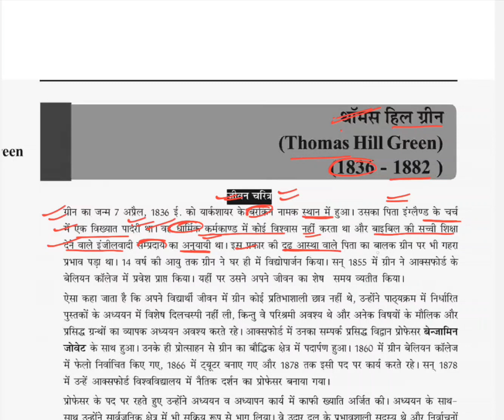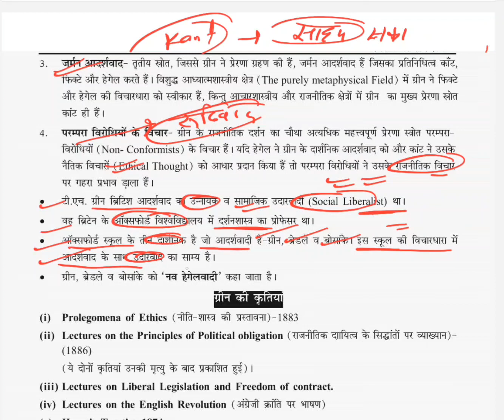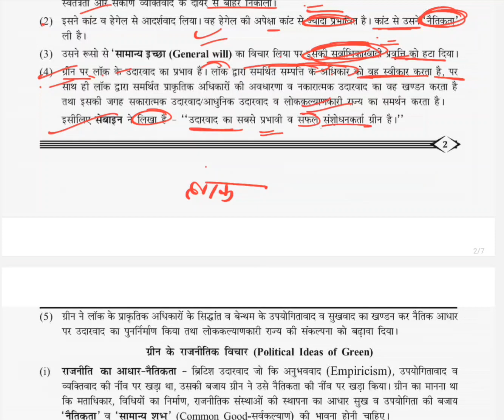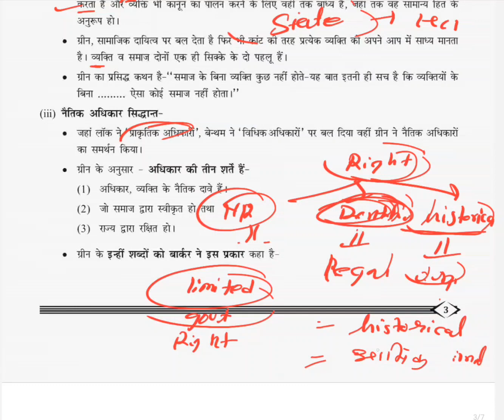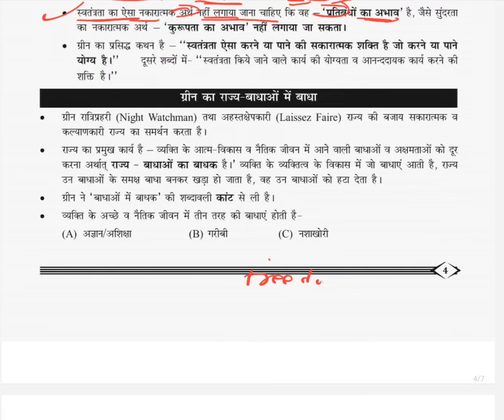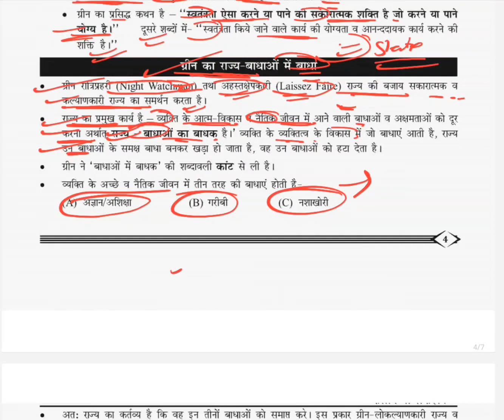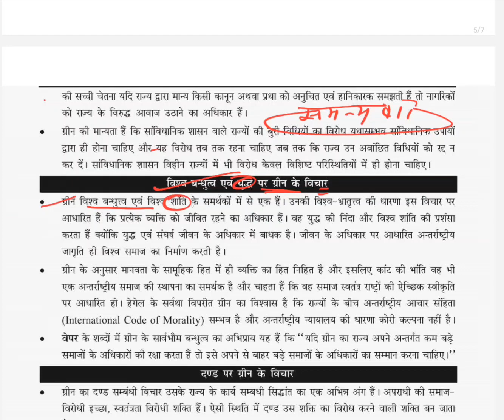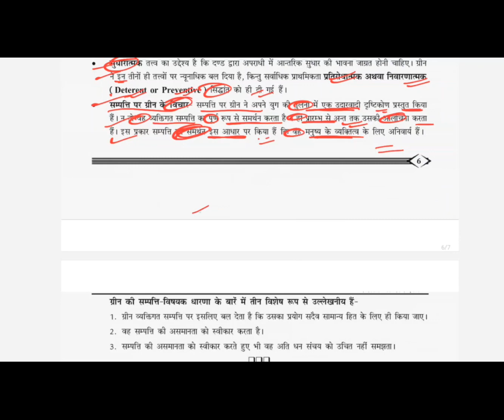Lec-16 T.H. Green(टी.एच.ग्रीन)New integrated Course for RPSC/MPPSC Assistant Prof /UGC-NET DEC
Lec-16 T.H. Green(टी.एच.ग्रीन)New integrated Course for RPSC/MPPSC Assistant Prof /UGC-NET DEC 2023/Others Exams